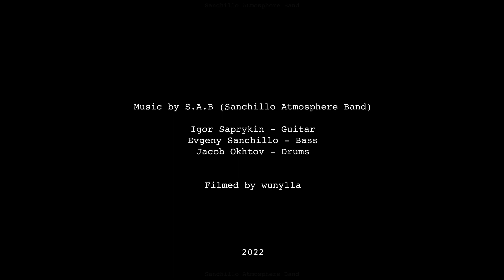Sanchillo Atmosphere Band - Breakfast On The Grass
Filmed by wunylla

Igor Saprykin - guitar
Evgeny Sanchillo - bass
Jacob Okhtov - drums

Album "Breakfast On The Grass" 2022